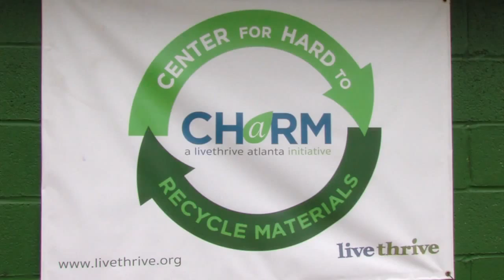How to Recycle Household Chemicals | 26 Second Green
Disposing of household chemicals requires a little extra effort, but it is worth it to prevent the harsh caustics and toxins from getting into the soil or water. Many communities host periodic "Household Hazardous Waste" events for drop off chemicals and some do "cleanup" events for large items, bulky trash and other hard to recycle materials. The city of Atlanta, Georgia now has a permanent drop off location near Grant Park called CHaRM.